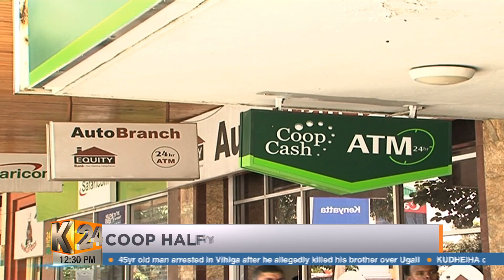Coop Half Year Results